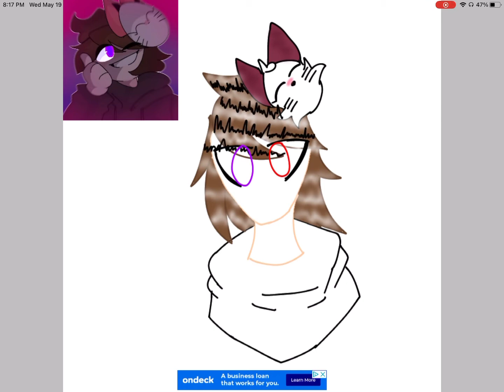SpeedPaint Gift For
Bendy, if your watching or reading this- 🌀^🌀
Your my top 3 favorite idol (your my first lol-)
And I drew this SpeedPaint of you to appreciate that your my favorite and improving your work on your channel!